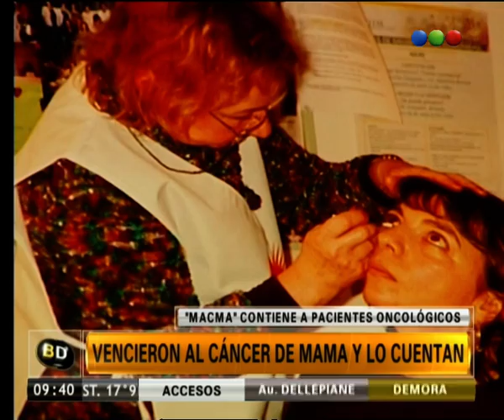Concientizar sobre el cáncer de mama - Telefe Noticias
María Alejandra Iglesias y sus compañeras, integrantes de Macma, que contiene a pacientes oncológicos, cuentan de qué se trata esta institución, cómo concientizar sobre el cáncer y la detección a tiempo. Enterate de más detalles y datos de utilidad mirando esta nota.